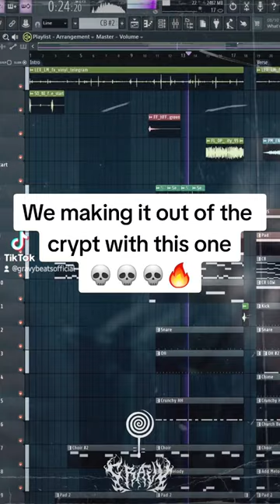We making it out of the crypt with this one 💀 feat. @IruGuitar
🔥 Don't miss the drop! 🔥

"NIGHTFXLL" - brand new PHONK album (EP) by GRAVY & IRUKA (@iruguitar).

Get ready for the ultimate fusion of adrenaline-pumping car drift vibes and gym motivation 🔥
This album is a passion project by GRAVY & IRUKA (IruGuitar) tailor-made for those who live life in the fast lane and work hard at the gym. Buckle up as each track takes you on a joyride, with hypnotic rhythms and gritty beats that mirror the intensity of pushing your limits. Whether you're behind the wheel or hitting the gym to crush your personal best, these tracks will keep you in the zone 🔥

🔊 Tracklist:
1. GRAVY & IRUKA - SERENADE OF THE DAMNED
2. GRAVY & IRUKA - CINDERS
3. GRAVY & IRUKA - SLAUGHTER
4. GRAVY & IRUKA - CRUISING THROUGH THE STARS

🎨 Channel Art & Covers by Magdalena Łozińska

👉 BEATSTARS - Start selling your beats!
👉 DISTROKID - Upload your music to Spotify, Tidal, Apple Music & other major stores and streaming platforms with DistroKid!
👉 SPLICE - Get the best samples out there! Register on Splice with Gravy Beats!
👉 TUBEBUDDY - Get more views on Youtube with Tubebuddy!
👉 KARTRA - Create your first funnel and start selling your beats!

GRAVY
グレービー